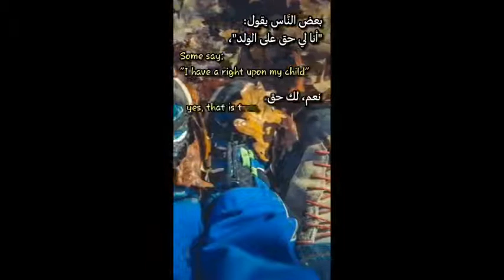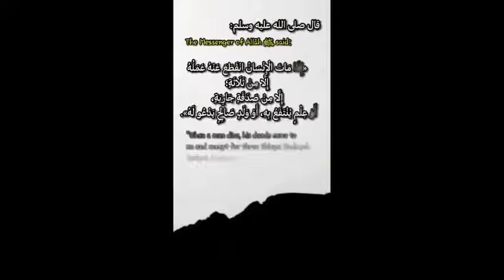لا تضيعوا اولادكم- للشيخ صالح الفوزان حفظه الله